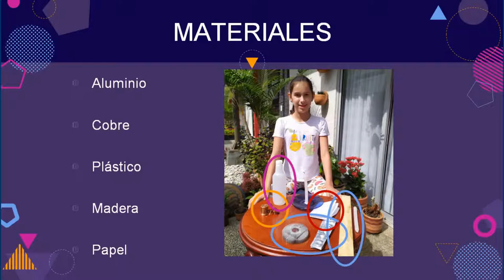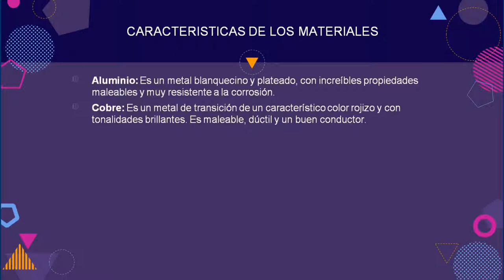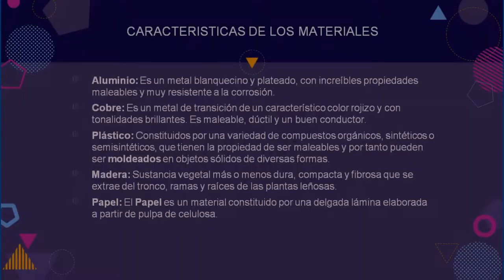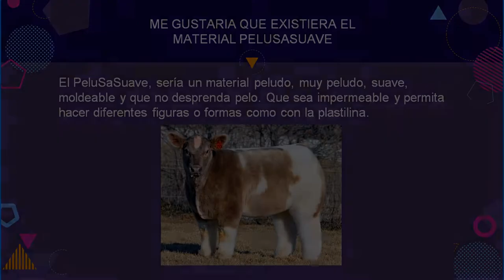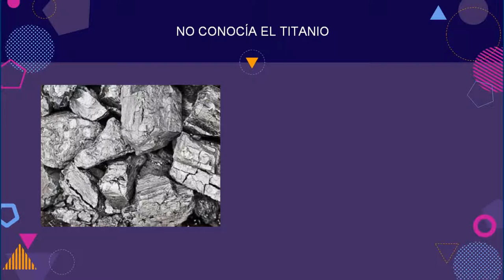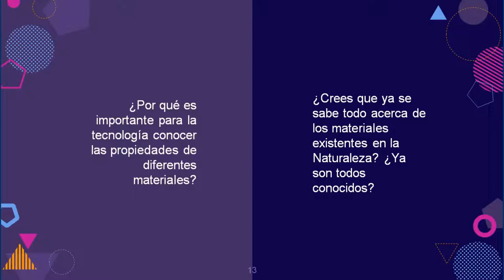Actividad - Pon a prueba los materiales - Penélope Muñoz García - UNICAB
Vas a realizar un video donde contenga lo siguiente:

Para esta sección vamos a aplicar y comprobar con experimentos todo lo visto, para ello, quiero que propongas y te ingenies ejercicios con los que puedas comprobar cada una de las propiedades y características de 5 materiales escogidos por ti (madera, metal, plástico etc).

En video, realiza dos ejercicios en los que pongas a prueba los diferentes  materiales , puedes usar el video de esta sección para darte una idea de como seria el video.

    Describe el ejercicio, cuéntanos de que se trata que materiales usas, que esperas comprobar, cuales fuerzas intervienen para afectarlo o modificarlo.
    Las características de los materiales que vas a poner a prueba, explícalas, usa la información del curso.
    Describe con tus palabras las propiedades mecánicas que tu consideras se ven afectadas en el ejercicio y descríbelas.
    Mide y explica los cambios que cada material presente después de que lo expongas o forces a cambiar, explica con datos lo sucedido, usando toda la información del curso.
    Cuéntanos sobre un material que te gustaría que existiera, y por qué te parecería útil.
    Muestra  una imagen de un material visto en el documental de la sección compruebo y que consideres que no conocías y estaba dentro de tu entorno, describe el material, sus propiedades y utilidad.
    ¿Por qué es importante para la tecnología conocer las propiedades de diferentes materiales?

    Crees que ya se sabe todo acerca de los materiales existentes en la naturaleza, ¿ya son todos conocidos?